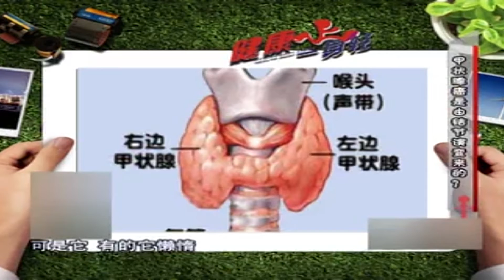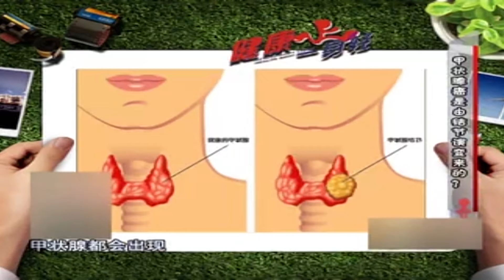健康一身轻：甲状腺瘤，竟是由结节演变来的